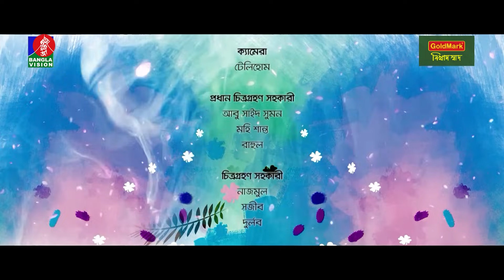Queen Palace | Ep 30 | Marzuk Russell | Faria Shahrin | Pavel | B.U. Shuvo | Bangla New Natok 2023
Drama : Queen Palace | কুইন প্যালেস
Writer : Yousuf Ali Khokon
Director : B.U. Shuvo
Camera : Sharif Rana, G.A. Swapon, Asaduzzaman Asad & SK Sumon

Banglavision TV Official Address:
Dhaka-1205, Bangladesh.